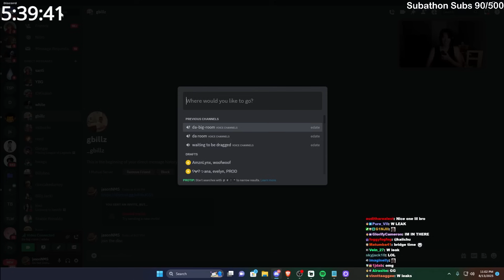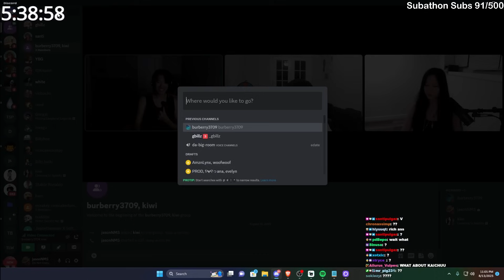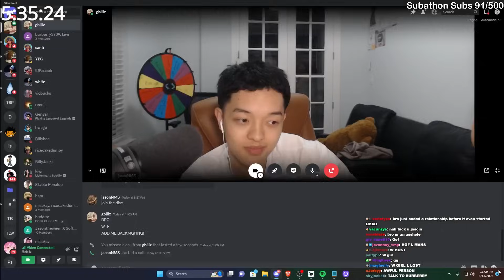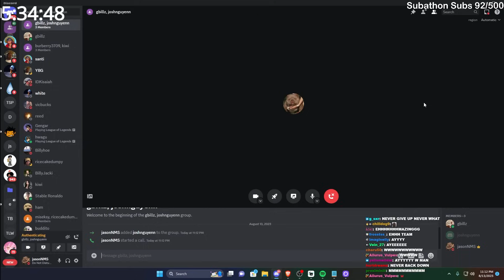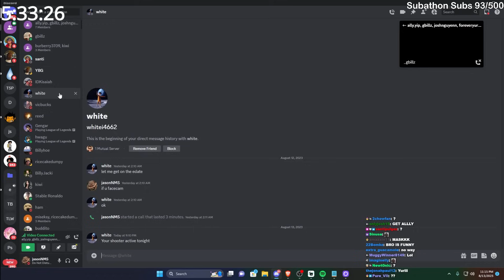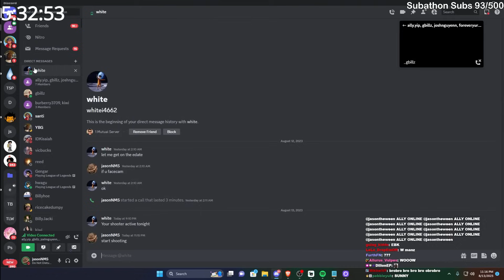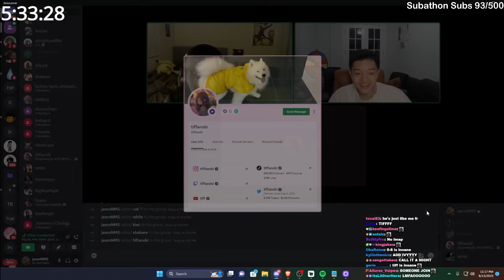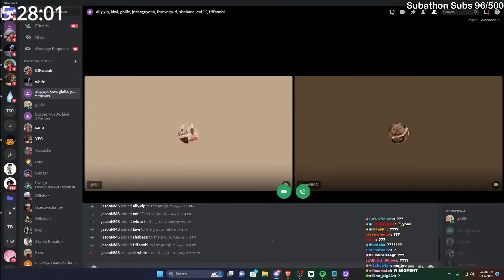I Put Nick Eh 30 on an E-Date.. 😂